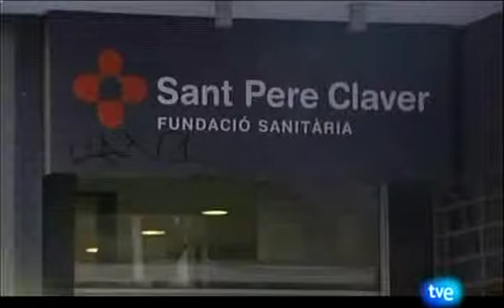laflinchada com INMIGRANTES